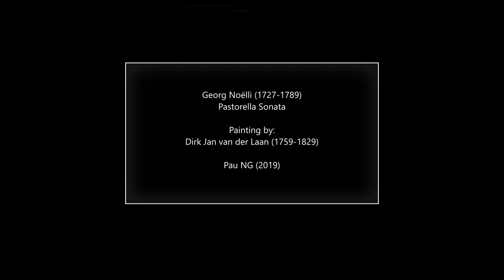Georg Noëlli (1727-1789) - Pastorella Sonata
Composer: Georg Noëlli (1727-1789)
Work: Pastorella Sonata
Performers: EnsembIe PantaIeon

Painting: Dirk Jan van der Laan (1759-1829) - Stadsgezicht in de winter

Georg Noëlli
(Amsterdam?, 1727 - Ludwigslust, 24 September 1789)

German composer and pantaleonist. He studied the pantaleon with its inventor, Hebenstreit, counterpoint with Geminiani and with Martini at Bologna, and composition with Hasse at Dresden. During April and May 1752 and September 1757 a ‘Mr Noel(l)’ was listed as a composer and performer on the ‘cymbalo’ at the New Haymarket Theatre in London where, according to Schilling, he became a friend of Handel. In 1765 he was court musician at Brunswick, and in 1766, according to Pohl, a ‘Noel, Spieler des Pantaleon’ appeared again in London. In 1775 he met C.P.E. Bach at Hamburg. From 1776 until his death he was Cammermusikus and pantaleonist to Duke Frederick of Mecklenburg-Schwerin at Ludwigslust, where he performed on a new pantaleon purchased for him and played the violin, viola and cello in the chamber orchestra. As a pantaleon virtuoso, he made tours to France and Italy in 1782 and to Sweden and Denmark in 1778–9, turning down a lucrative offer from the Swedish court to remain there. In 1786 he travelled to Münster in Westphalia; he made his last visit to Hamburg in 1789. Gerber called him ‘the greatest and almost only master’ of the pantaleon; his improvisational ability was considered by his contemporaries comparable to that of W.F. Bach. Of his compositions a Pastorella and Sonata in C for harpsichord, violin and continuo survive in manuscript (D-SWl). Breitkopf published a sinfonia in Musikalisches Magazin in Sonaten, Sinfonien, Trios und änderen Stücken für das Klavier bestehend, vii (Leipzig, 1765); other sinfonias, quartets and trios, mentioned by Gerber, are lost.